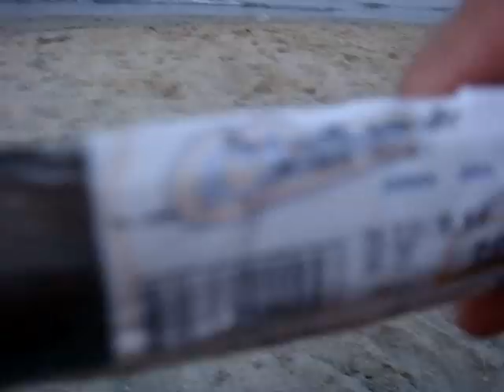Потасу, рыба исполняет желания.bob marley Одесса-мать 2010